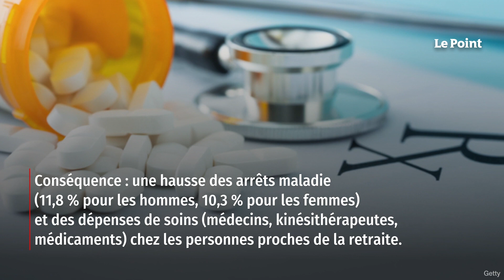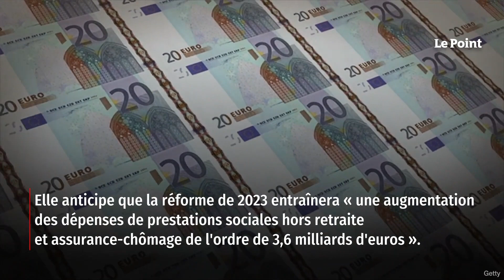Avec la réforme des retraites, les dépenses de santé devraient augmenter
Quel impact a la hausse de l'âge légal de départ en retraite sur les dépenses de santé ? S'il est difficile de déterminer précisément les conséquences immédiates de la réforme des retraites votée en avril 2023, l'Insee s'est penché sur la question en interrogeant la réforme précédente : en 2010, l'âge légal de départ avait déjà été rehaussé de deux ans, passant de 60 à 62 ans, au rythme de quatre mois supplémentaires par génération. Conséquence : une hausse des arrêts maladie et des dépenses de soins chez les personnes proches de la retraite. Retrouvez-nous sur : - Youtube - Facebook - Twitter - Instagram - Tik Tok - LinkedIn